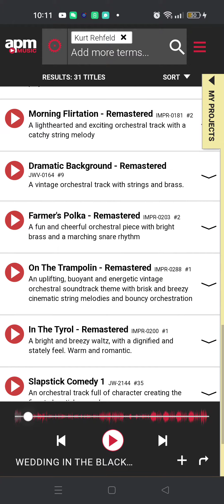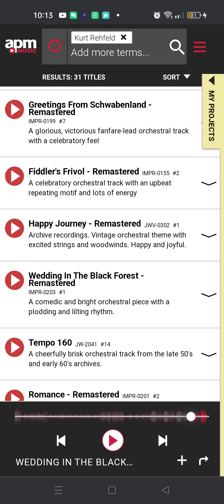Wedding In The Black Forest